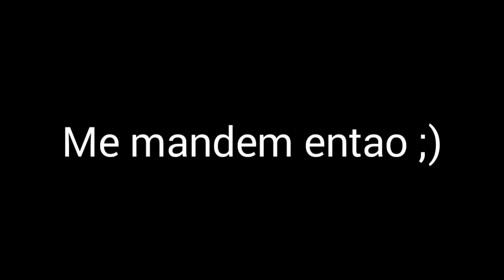Me mandem Perguntas Zueiras (Veja o Vídeo)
Quer um Banner? Me add no skype

Skype: pandetegmon